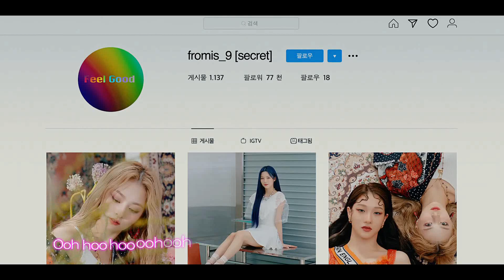[MV] fromis_9 - Feel Good (SECRET CODE)（日本語字幕）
和訳歌詞は、くまくま taenggoo39様の歌詞をお借りしました。